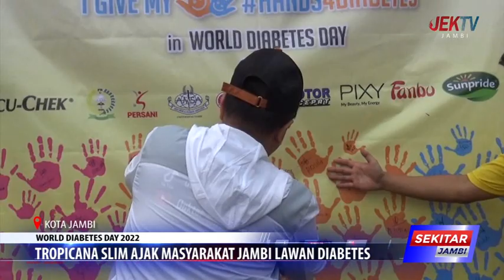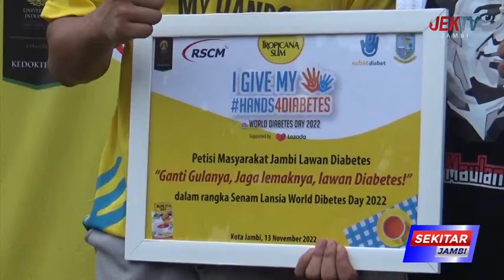TROPICANA SLIM AJAK MASYARAKAT JAMBI LAWAN DIABETES